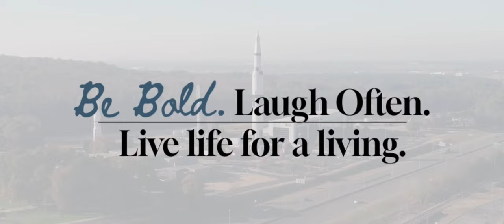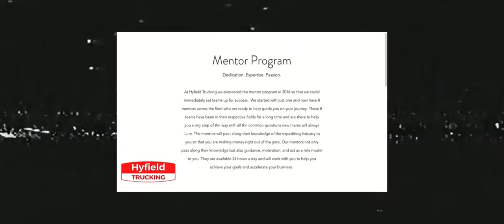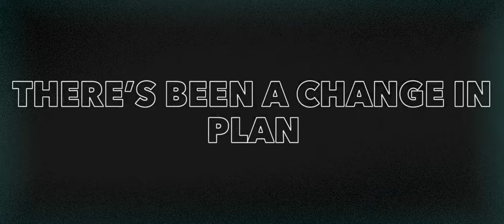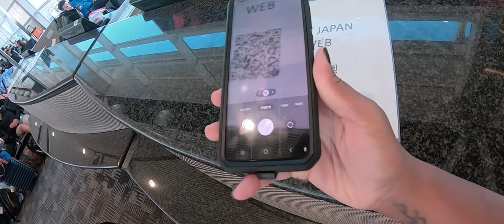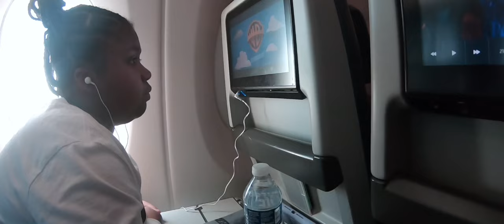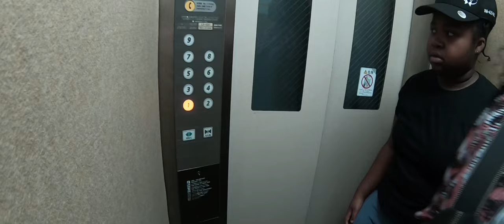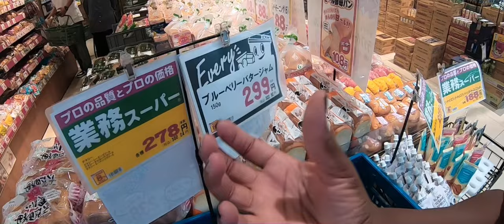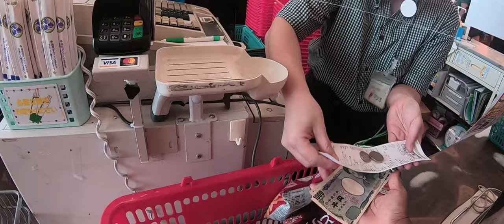The Real Reason we visited Japan (considering leaving USA)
If you are interested in driving for Hyfield trucking or learning more about this amazing fleet, then click this link to:
-Chat instantly W/ a rep

-Discord Access
-Herbs
-Vlogs
-Podcast
-Audiobooks
-Music
-Merch